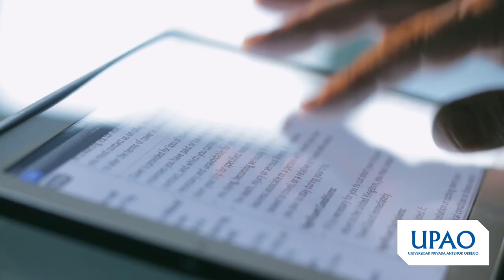Spot UPAO 14 MAR. Bumper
Elige UPAO, y sé parte de la primera universidad licenciada del norte del Perú.